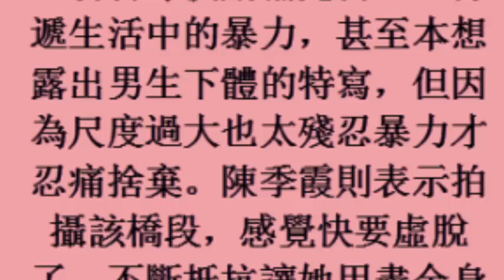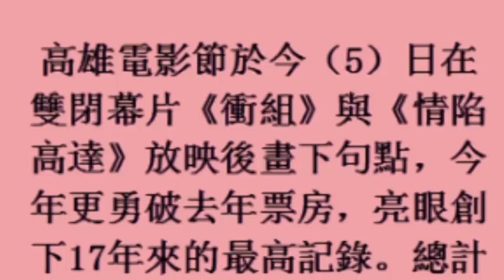全場觀眾哭不停 女主角被強暴太殘忍 (6November2017)